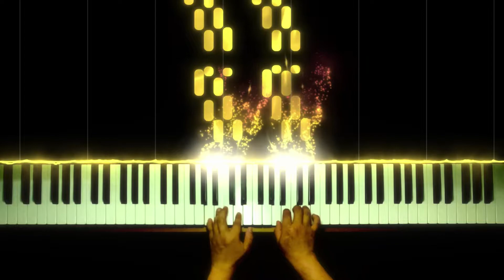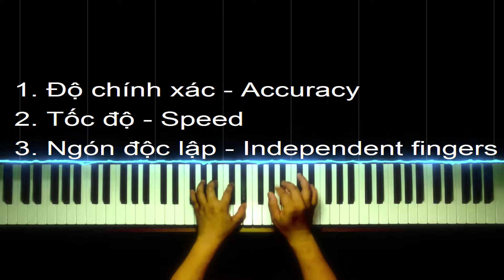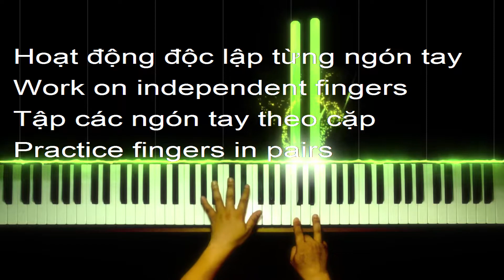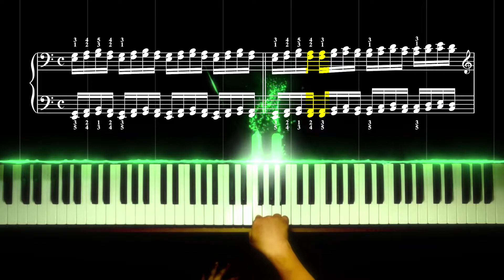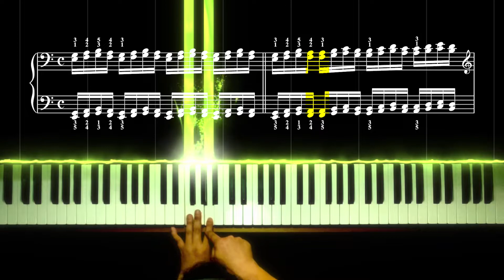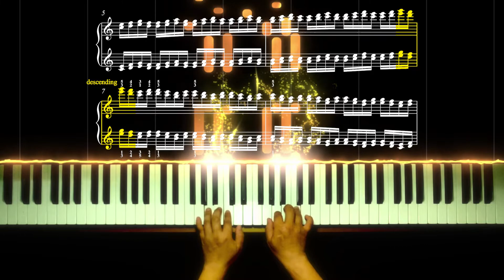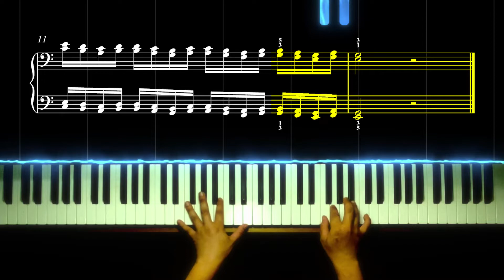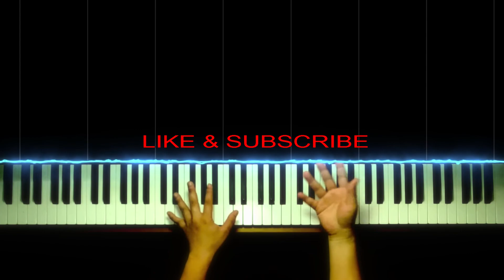#13 HD luyện ngón piano Rocket | Piano Tutorial | Studio Quality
#13 HD luyện ngón piano Rocket
#13 Piano fingering fast as Rocket - Tutorial

00:00 Đàn mẫu - Sample
00:26 Giới thiệu - Introduction
01:55 Hiệu quả của luyện ngón - The effectiveness of piano fingering
05:12 Tay phải - Right hand
06:43 Tay trái - Left hand
07:36 Ghép 2 tay - Both hands
11:07 Đoạn giao thoa - Turn the upside down
13:08 Đoạn kết - The ending
15:39 Chém gió cuối bài - Gossip

This piano tutorial series is for music education, the contents are collected from common sources. Thank you in advance and please do not strike!
Đây là bản piano tutorial với mục đích dạy học đàn. Học Nhạc sẽ gỡ xuống trong thời gian nhanh nhất. Xin cảm ơn và xin đừng strike!